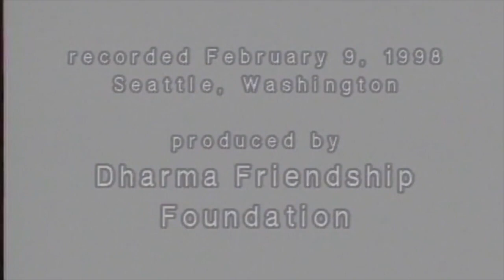02-09-98 Introduction to Buddhism Lecture 4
Venerable Thubten Chodron introduces basic concepts of Buddhism in this series of four lectures. Videography by Sweet Corn Productions. Produced by Dharma Friendship Foundation.